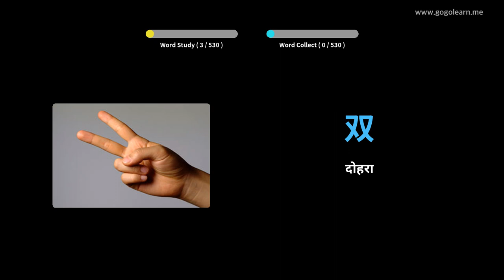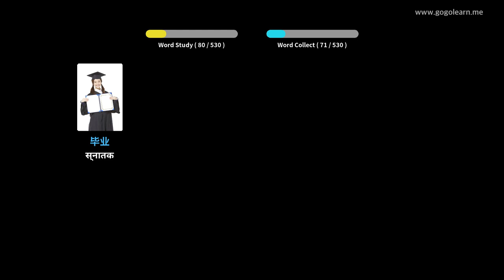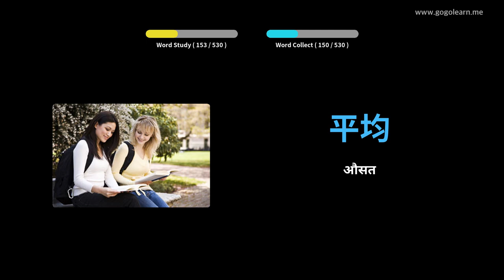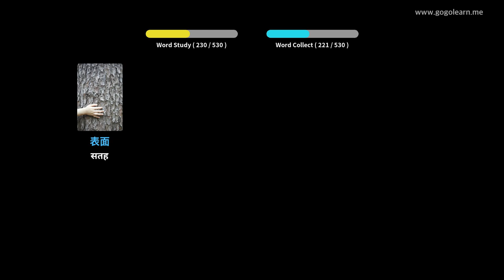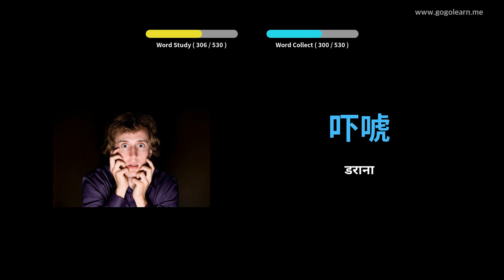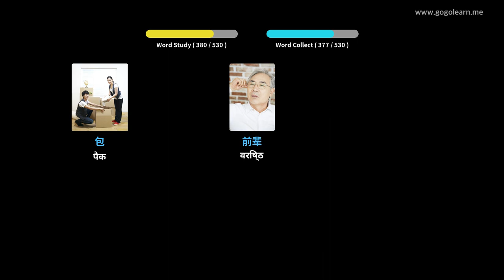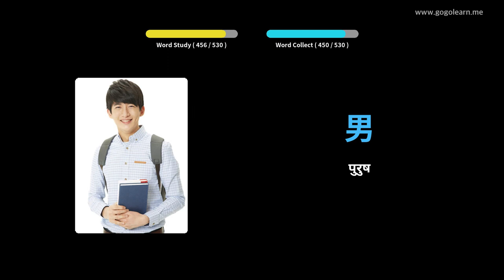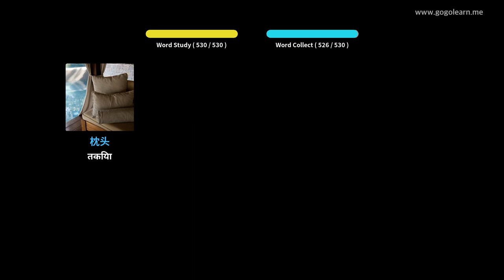चित्रों के माध्यम से चीनी भाषा सीखना |चीनी भाषा शब्दावली बुनियादी मध्य विद्यालय | Golearn